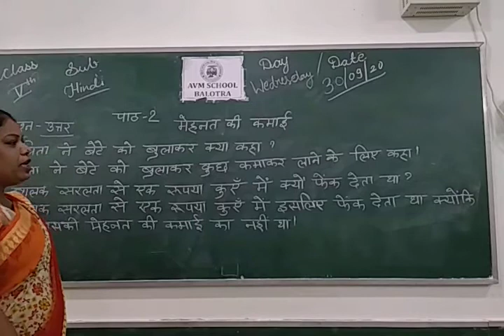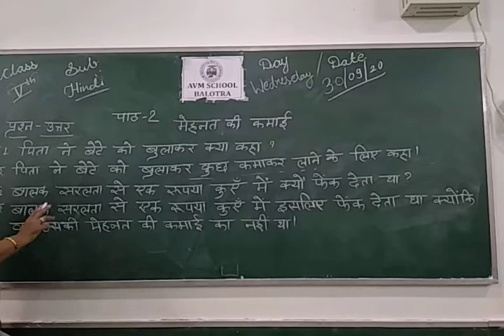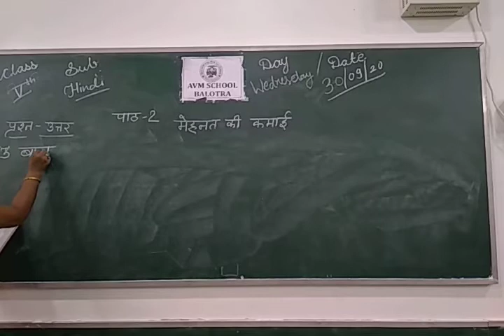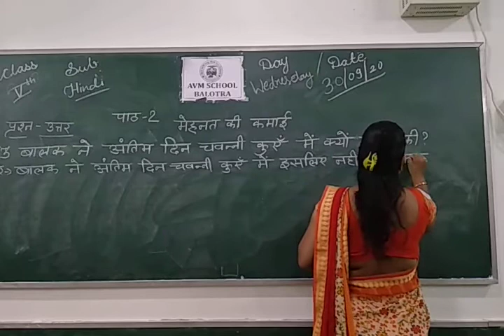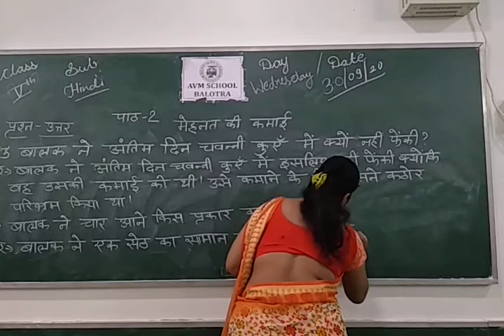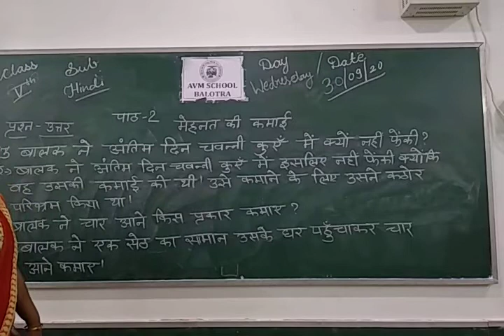Class 5 th Subject Hindi